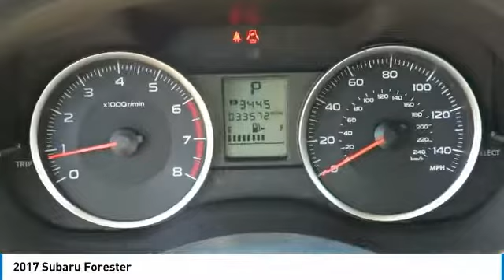2017 Subaru Forester Terrell TX 93308A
2017 Subaru Forester

Recent Arrival! Priced below KBB Fair Purchase Price! . 32/26 Highway/City MPGbrbrbrHere at Randall Noe's Pre-Owned Super Center we pride ourselves on our wide selection of quality inventory at competitive prices. Every vehicle goes through a rigorous inspection process to insure peace of mind to our customers. All of this combined with our top notch customer service helps us create customers for life, not just a day. Come see us and experience it first hand!